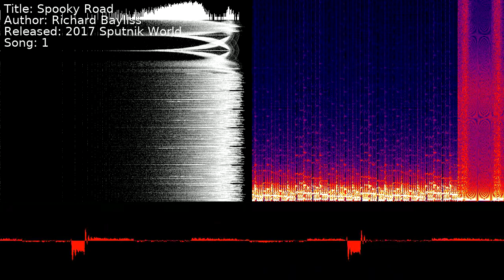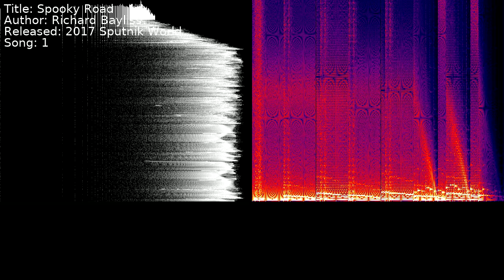Richard Bayliss - Spooky Road | Song 1 [C64] [SID]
Title: Spooky Road
Author: Richard Bayliss
Released: 2017 Sputnik World
Song: 1